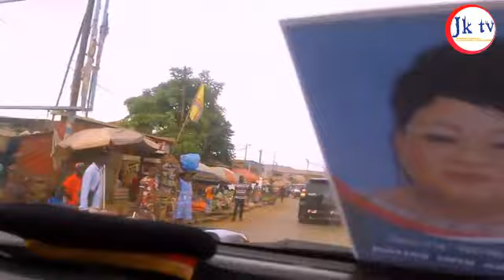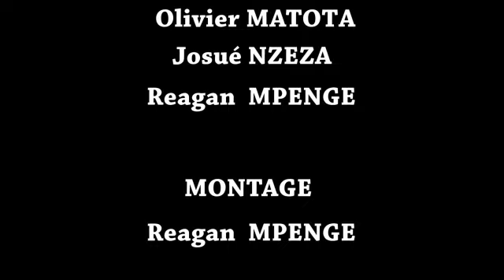LES OBSÈQUES DE L'HON. MALONDA NIMY VALÉRIE . maman social